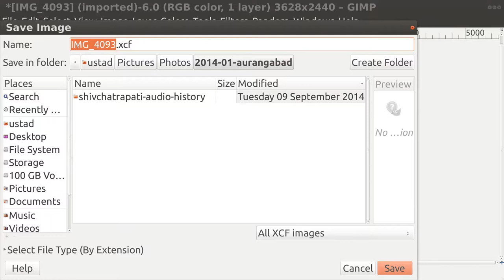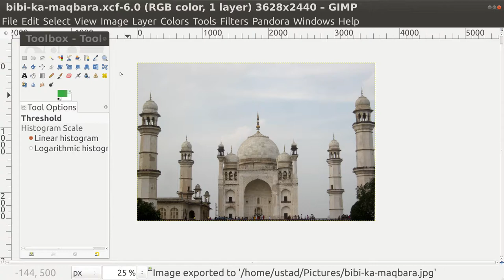GIMP Save Options